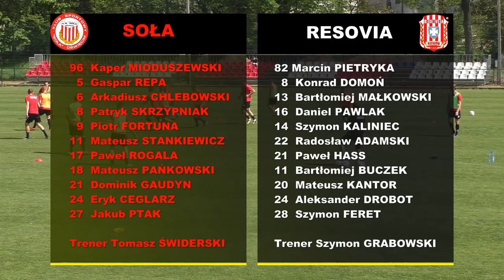Relacja SOŁA Oświęcim - RESOVIA Rzeszów (3 Liga Grupa IV)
3 liga Grupa IV 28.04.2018 g.14:30
Soła Oświęcim – Resovia 0:1 (0:0)
Bartłomiej Buczek 79

Soła: Mioduszewski – Repa, Chlebowski, Skrzypniak (60 Ochman), Fortuna, Stankiewicz, Rogala, Pańkowski, Gaudyn (66 Duda), Ceglarz (37 Syguła), Ptak
Resovia: Pietryka – Domoń (74 Dorian Buczek), Małkowski, Pawlak (50 Frankiewicz), Kaliniec,  Adamski, Hass (88 Kmiotek), Bartłomiej Buczek, Kantor, Drobot (86 Cach), Feret

Sędziował: Sędziował: Łukasz Szczołko (Lublin) Asystenci: Robert Brzozowski i Karol Szczołko
Żółte kartki: Stankiewicz - Domoń, Dorian Buczek.
Widzów: 100.
W 80 minucie sędzia usunął z ławki rezerwowych trenera gospodarzy Tomasza Świderskiego i kierownika drużyny Bartłomieja Smolarka, a kilka chwil później również masażystę Wiesława Hałata.